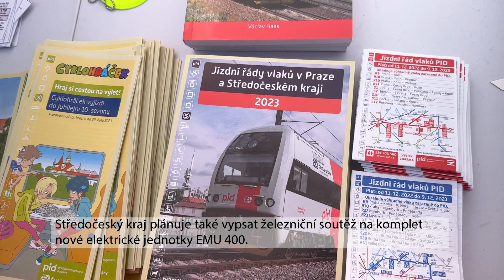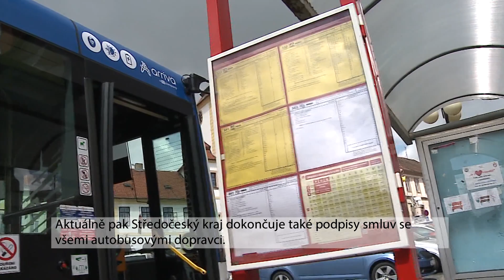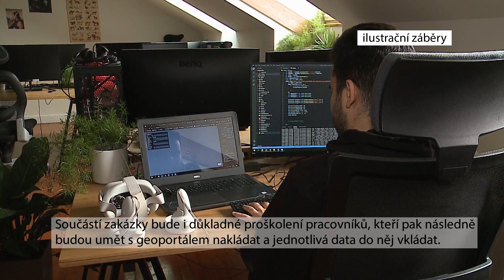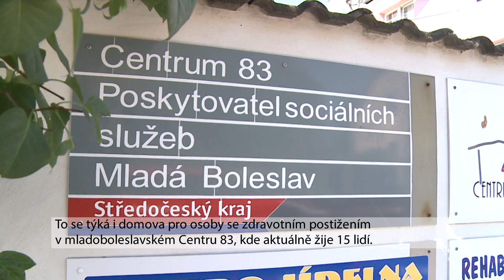335. díl, Středočeské noviny, 28.08.2023